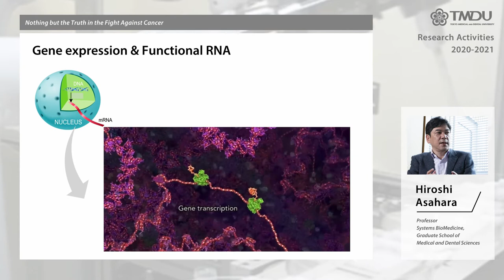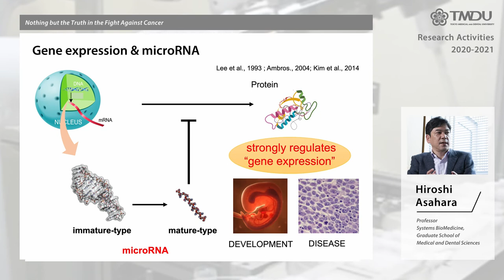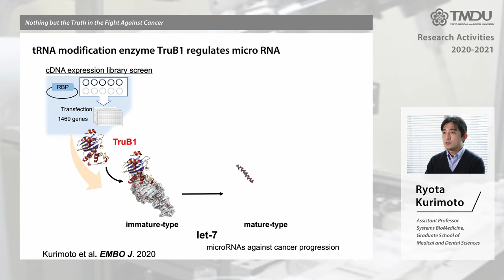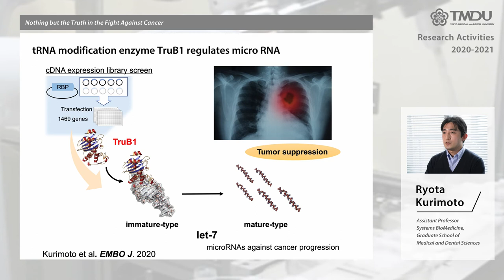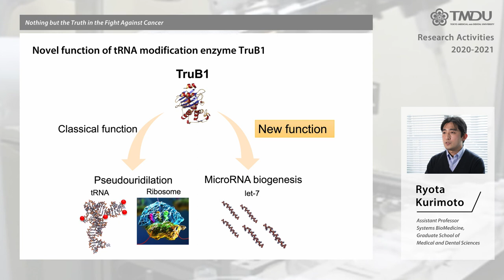TMDU Research Activities 2020-2021 by Hiroshi Asahara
TMDU Research Activities 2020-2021 New video series specialized in our research activities.

Nothing but the Truth in the Fight Against Cancer by Hiroshi ASAHARA,
Department of Systems BioMedicine, Graduate School of Medical and Dental Sciences, Tokyo Medical and Dental University(TMDU)

Nothing but the Truth in the Fight Against Cancer

Paper Information
The tRNA pseudouridine synthase TruB1 regulates the maturation of let-7 miRNA

Ryota Kurimoto, Tomoki Chiba, Yoshiaki Ito, Takahide Matsushima, Yuki Yano, Kohei Miyata,
Yuka Yashiro, Tsutomu Suzuki, Kozo Tomita, Hiroshi Asahara

Publication: EMBO Journal, (2020) 39:e104708
Publication Date: Published online 14 September 2020